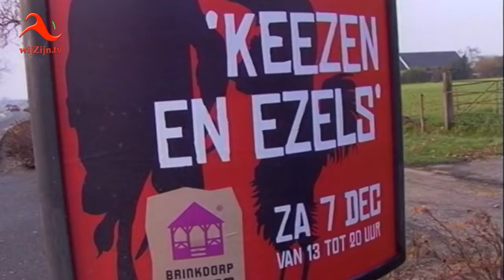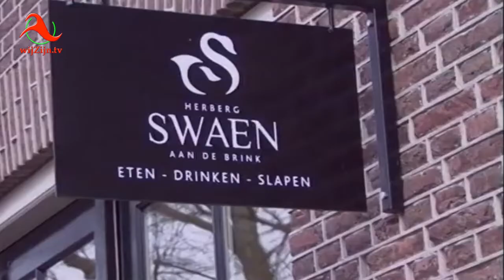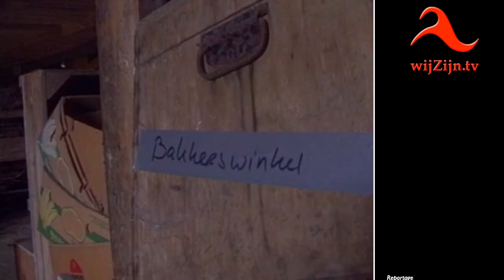Den Ham - 7 december: Historisch Schouwspel van Keezen en Ezels (1785)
De Kjals bint al druk in de weer...
We gaan terug naar het jaar 1785.Een roerige tijd in de vaderlandse geschiedenis die ook in Den Ham niet zonder reuring voorbij ging.
In de tweede helft van de achttiende eeuw leek de Gouden Eeuw van de Republiek voorgoed voorbij. Als handelsnatie was de Republiek overvleugeld door Engeland. En ook in de Vierde Engelse Oorlog (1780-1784) was de Republiek geen partij meer voor Engeland. In de crisis kwam een nieuwe politieke groep naar voren; de burgers die tot dan toe nauwelijks een stem hadden gehad in het lands- en stadsbestuur.Zij zagen in stadhouder Willem V een soort dictator en in sommige regenten zijn stromannen...

en via Internet op alle apparaten op of via Instagram.